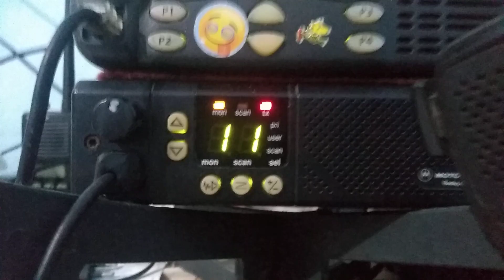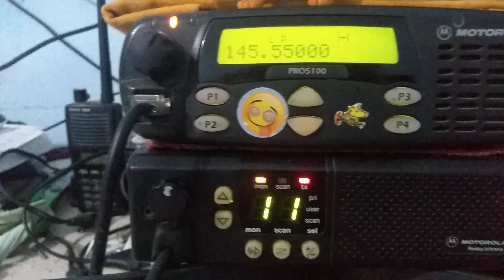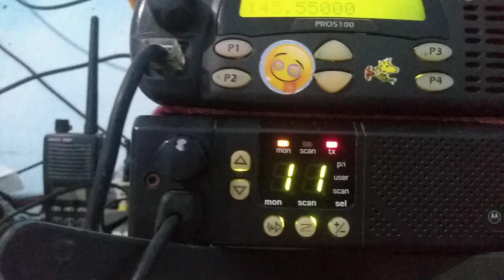QSO Eu e Marcelão em UHF a uma distancia de 9Km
Contato com Marcelão pelo BJ em UHF a uma distancia de 9Km.